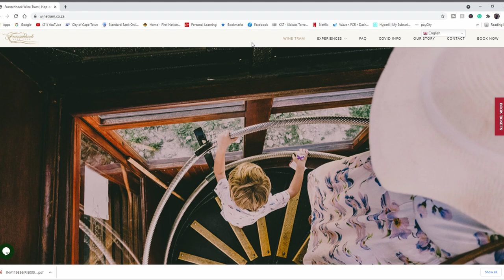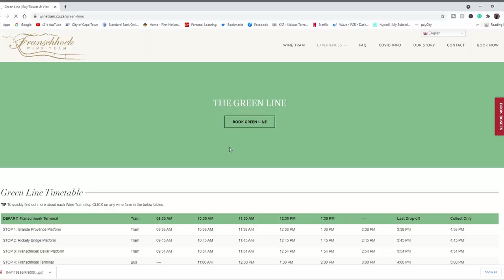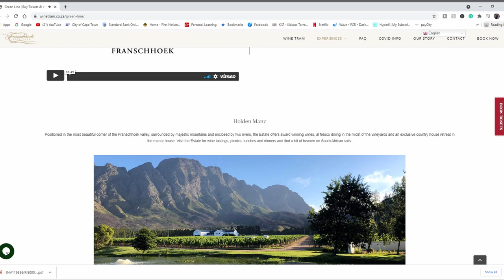The Wine Tram Experience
I FINALLY went on the famous Wine Tram in Franschhoek and WOW!!!  😱  It was such an interesting day!! From cheese and wine, cheesecake and wine, to even oysters and wine pairings and more! It's honestly something I'd HIGHLY recommend you do - if you haven't already!! 🥂